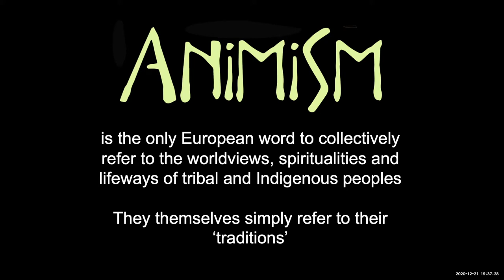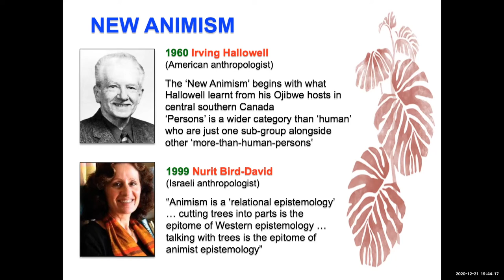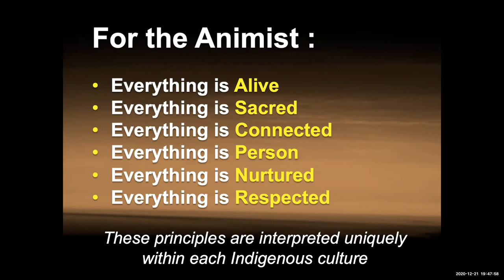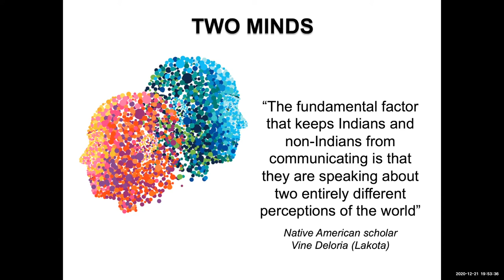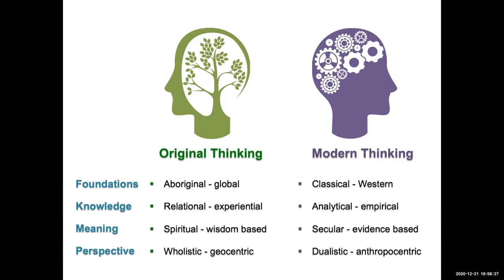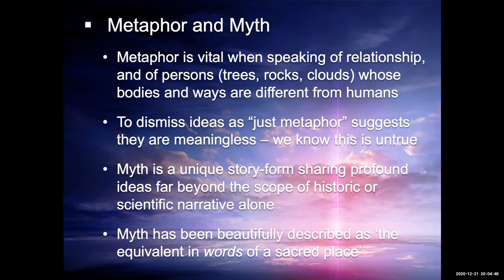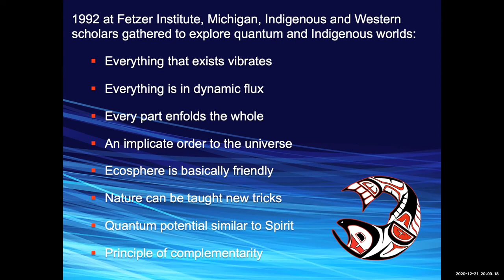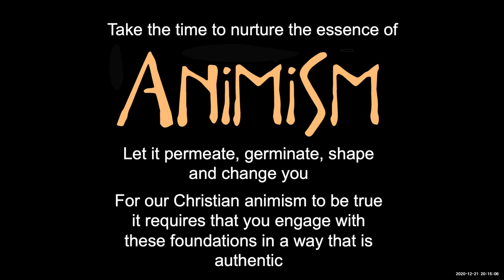Solstice Gathering What is New Animism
An overview of what "animism" refers to and might mean.